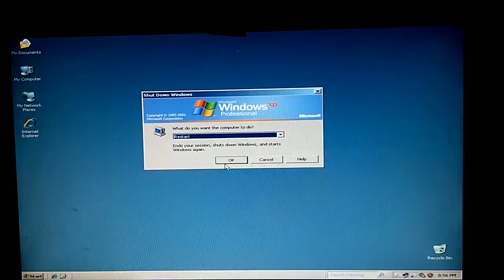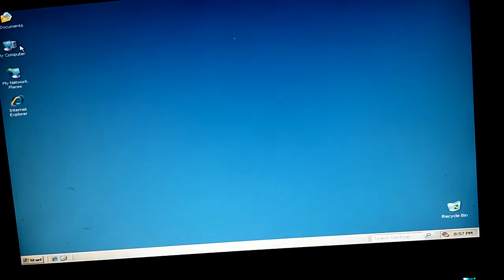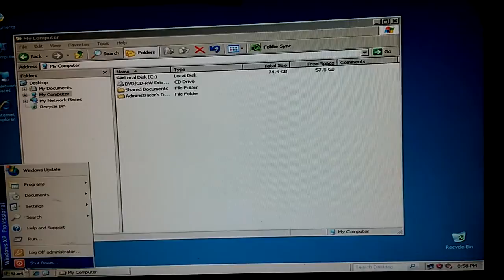Dell optiplex 330 running Windows XP performance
With Office 2007 installed.